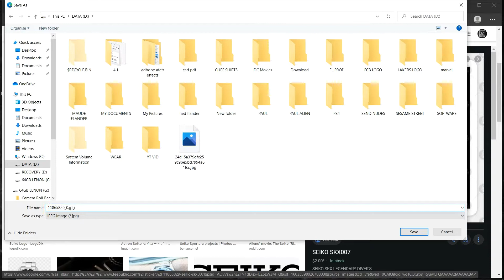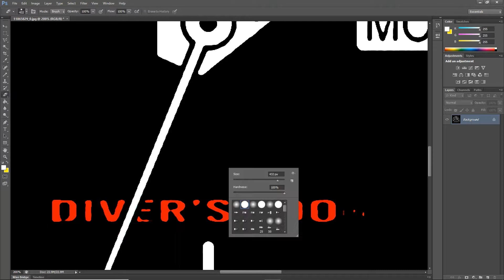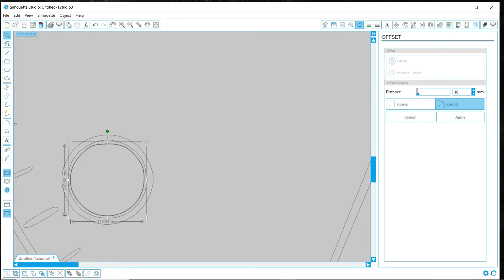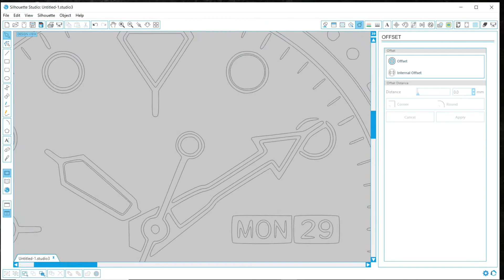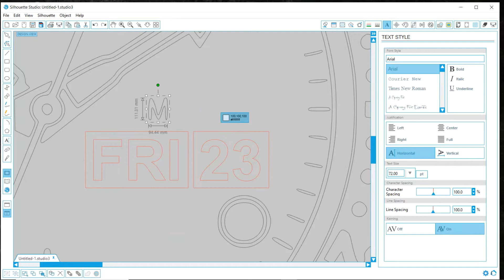SEIKO WATCH TAKEN FROM GOOGLE EASY TIPS & TRICKS HEAT PRESS VINYL T-SHIRT PRINTING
SEIKO WATCH TAKEN FROM GOOGLE